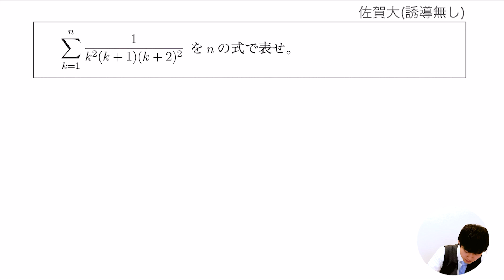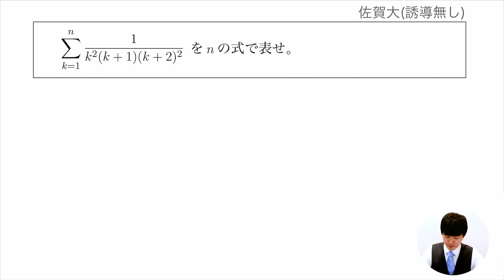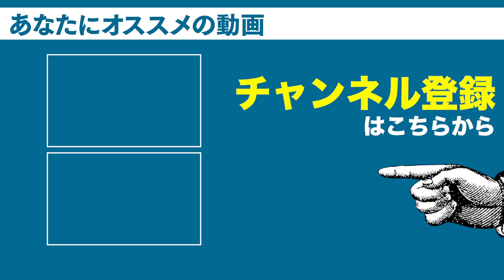【解ける？】大学入試を誘導なしで解いてみる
大学受験の問題の中には誘導がなくても解けて欲しい良問というのがたくさんあります！
この数列の問題も、数学力が試される非常に面白い問題だと思います！

DLはこちらから↓
iOS版